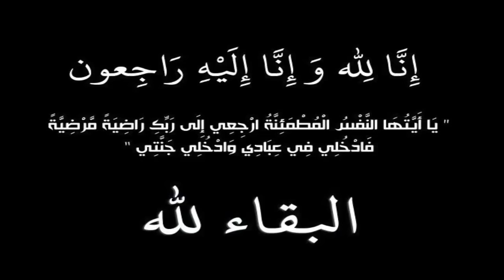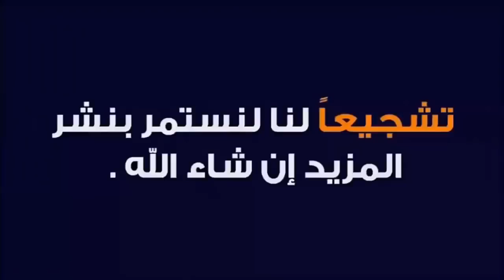عـااجل: وفاة فنانة مشهورة جداً منذ قليل بشكل مفاجئ فى المستشفى بنزيف فى المخ وسط انهيار ابنتها !!